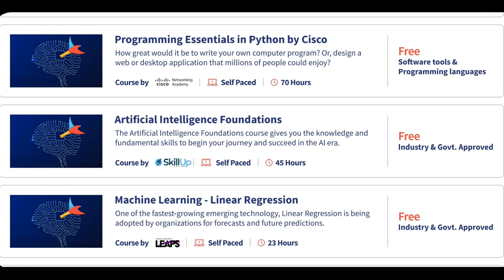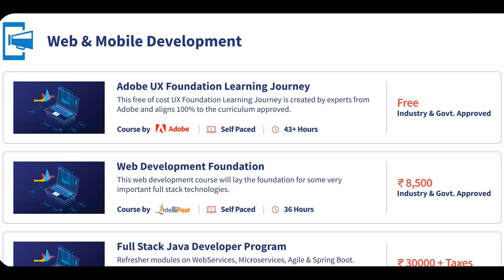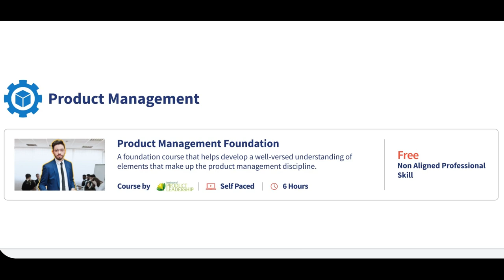TOP TECH COURSES AT FREE OF COST FROM GOVERNMENT OF INDIA WITH CERTIFICATE_ MOST DEMANDING COURSES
FUTURESKILLS PRIME

Cyber Security
Robotic Process Automation
Artificial Intelligence
Big Data Analytics
Cloud Computing
Continuous Learning
Creative Problem Solving & Critical Thinking
Innovation & Design Thinking
Internet Of Things
Web & Mobile Development
Product Management